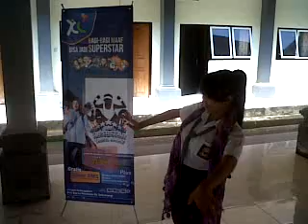bakatcumainiajha_namanyajugatanpabakat_smadwijendragianyar_TB_BALI